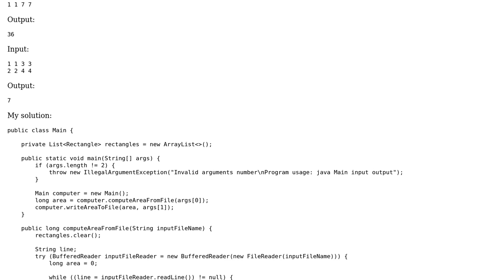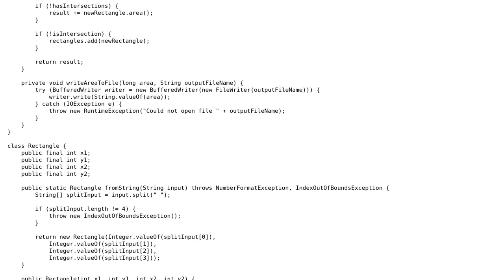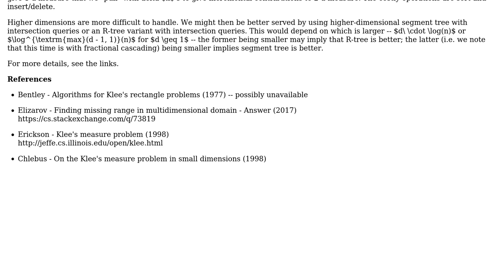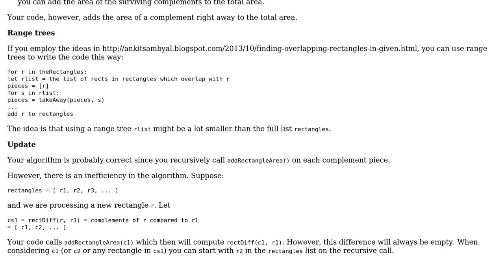Calculate the area of rectangles union (2 Solutions!!)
Calculate the area of rectangles union

With thanks & praise to God, and with thanks to the many people who have made this project possible! | Content (except music & images) licensed under CC BY-SA | Music | Images & others | With thanks to user Mikhail user Jamal user ErikR user bzliu94 user 200_success and the Stack Exchange Network Trademarks are property of their respective owners. You are responsible for your own actions.